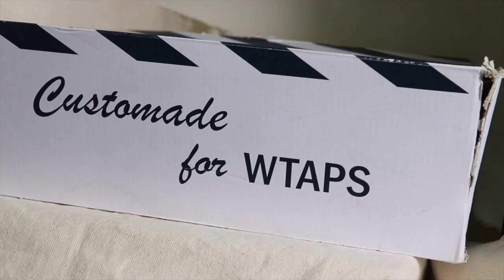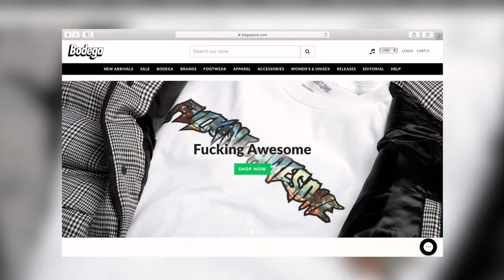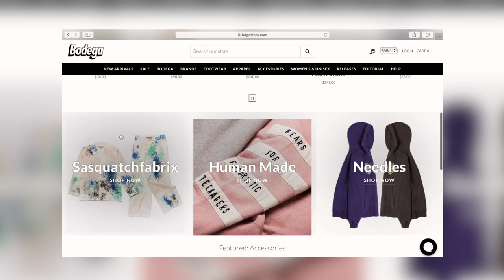男生軍工裝穿搭神器｜WTAPS X Vans Vault 兩千元就買得到!!｜窮鞋生EP2｜三十而立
窮鞋生來推薦
這雙超便宜wtaps聯名鞋款
影片中會告訴大家在哪裡入手
快ㄑ看！